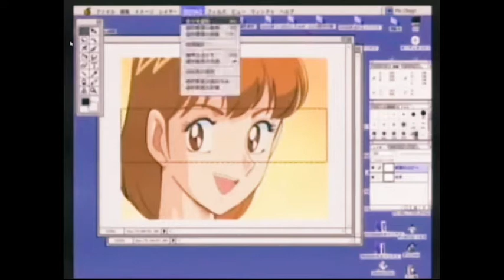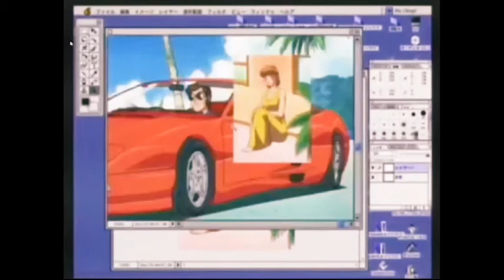AMAZING FUNNY VIDEOS Morewatching🎥🎬